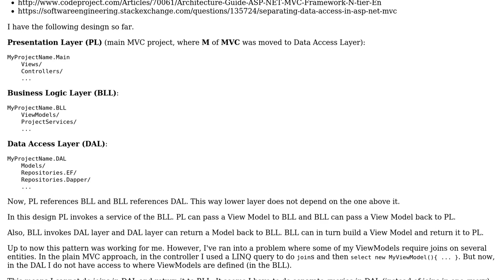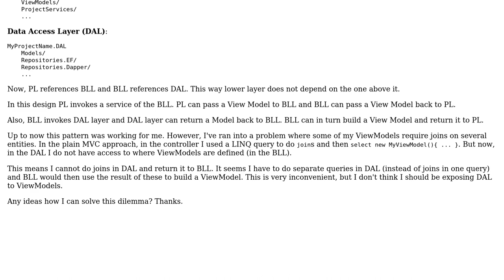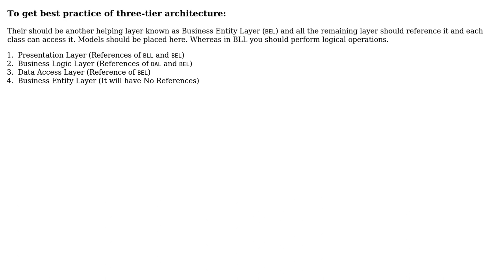Software Engineering: MVC + 3 tier; where ViewModels come into play? (2 Solutions!!)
Software Engineering: MVC + 3 tier; where ViewModels come into play?

With thanks & praise to God, and with thanks to the many people who have made this project possible! | Content (except music & images) licensed under CC BY-SA | Music | Images & others | With thanks to user Saqlain Jan user nomad user CodeCaster and the Stack Exchange Network Trademarks are property of their respective owners. You are responsible for your own actions.